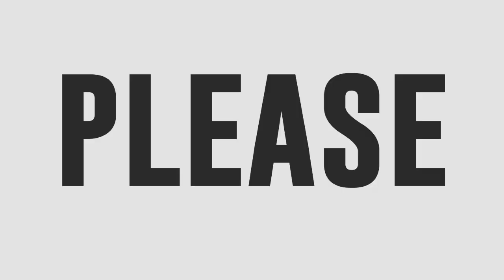Murline Uddin sings Asin's Ang Buhay Ko in Tawag Ng Tanghalan